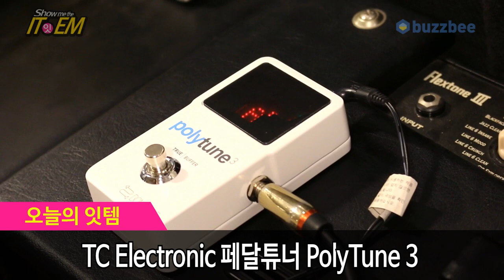TC Electronic 페달튜너 PolyTune 3